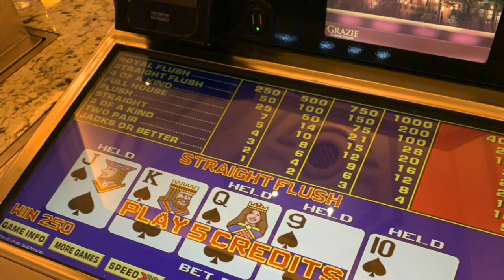WE WENT TO VEGAS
Here is a little vlog of my FIRST ever trip to LAS VEGAS with @itstheanders! Hope you enjoy!